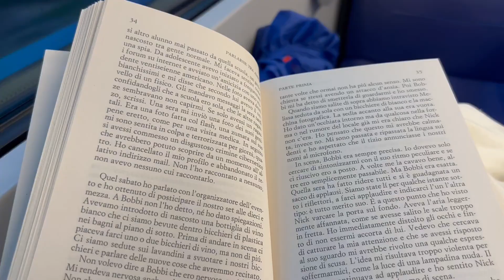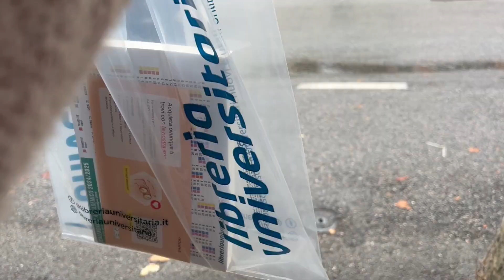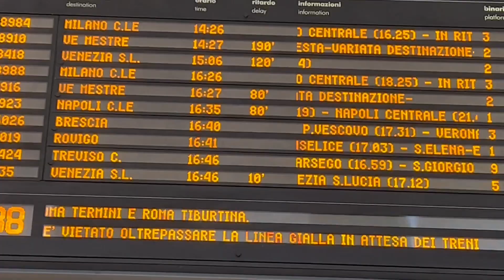COME ROVINARSI LA GIORNATA - Daily Vlog #500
Ciao a tutti! Oggi giornata NO! Come sempre dopo belle notizie arrivano le cattive 🥺